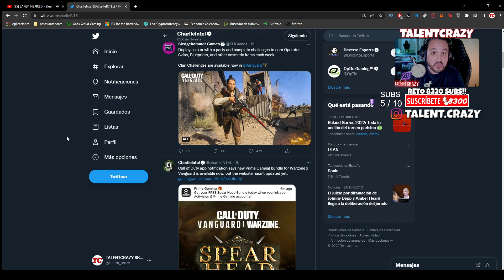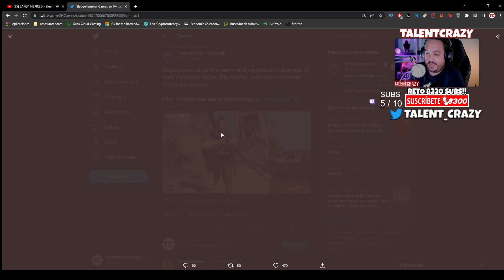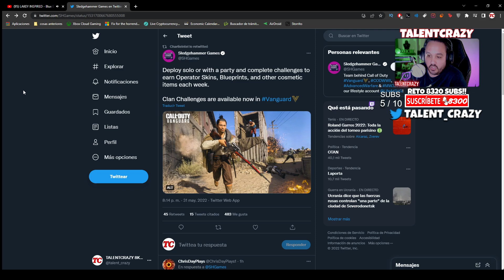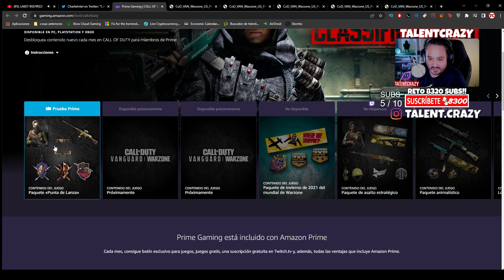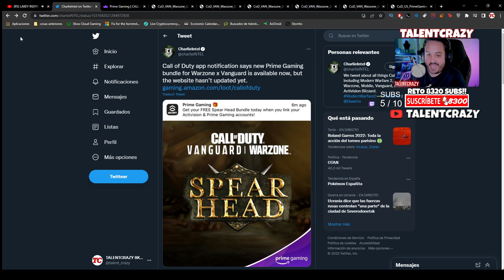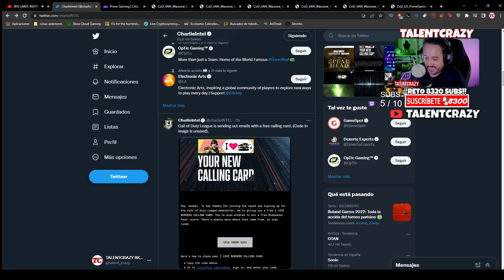COSAS GRATIS en CALL OF DUTY VANGUARD x WARZONE 😎 DESAFIOS de CLAN con PAQUETE del PRIME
Consigue skin de operador gratis en warzone asi como skins de armas y con los desafios de clan de call of duty vanguard mas paquete de prime

► ¡Donaciones!